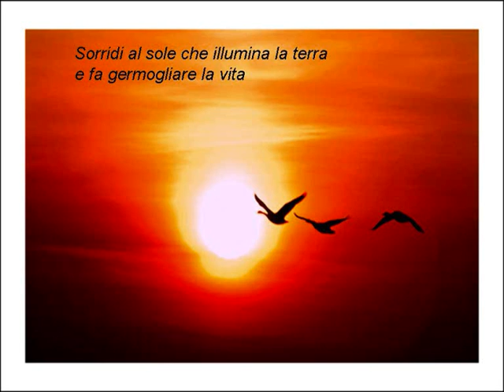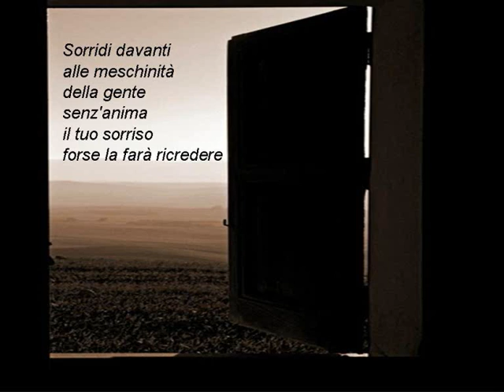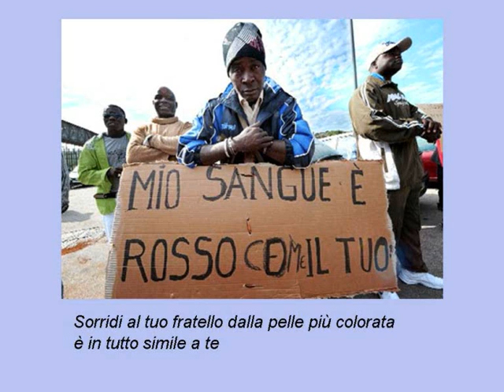Sorridi.wmv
il sorriso a... per...